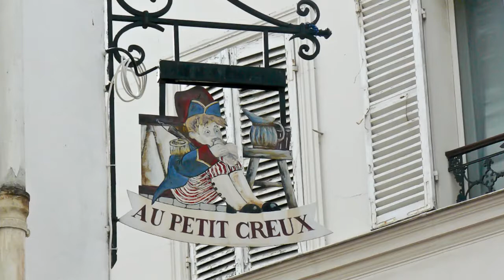ОТДЫХ ВО ФРАНЦИИ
Отпуск во Франции.
Хочу во Францию. Изучаю тему.